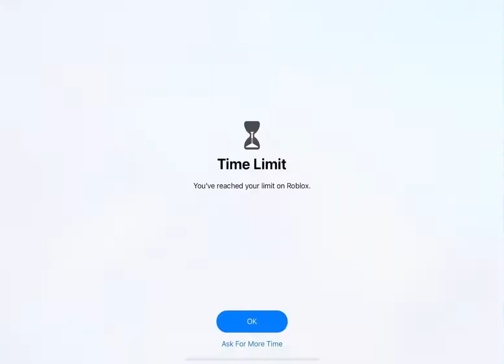Another day another slay 😍😍